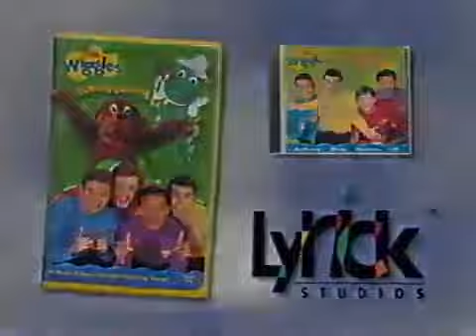Play Ball! (All Versions) Part 23